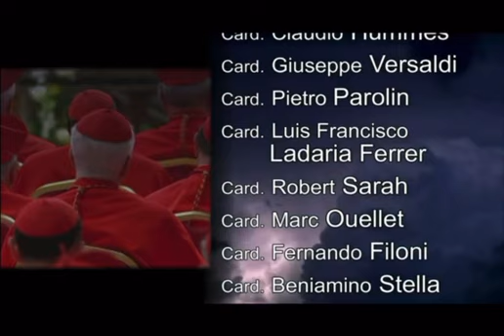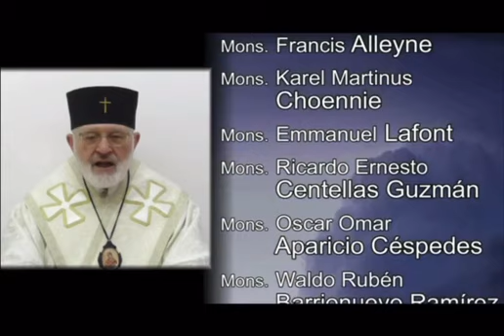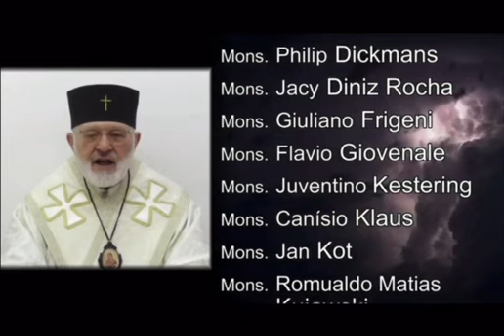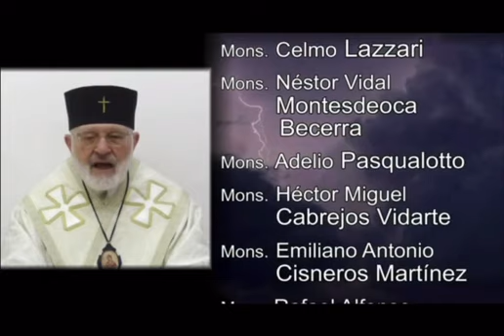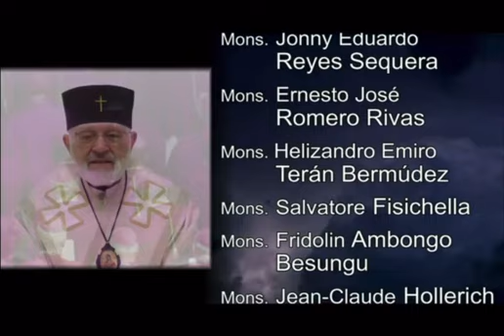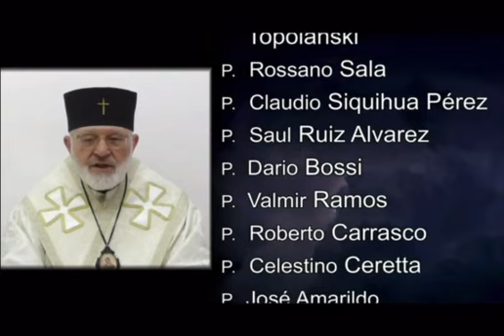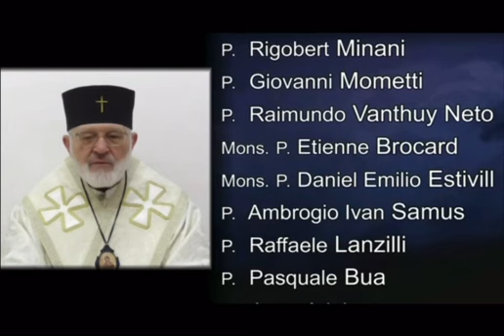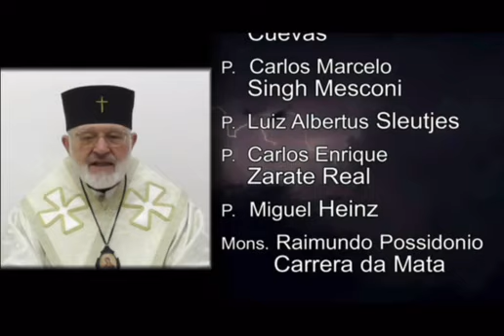“Scomuniche” da parte dei cattolici bizantini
La Chiesa bizantina cattolica scomunica nel 2019, 26 cardinali, 134 vescovi e 99 sacerdoti.